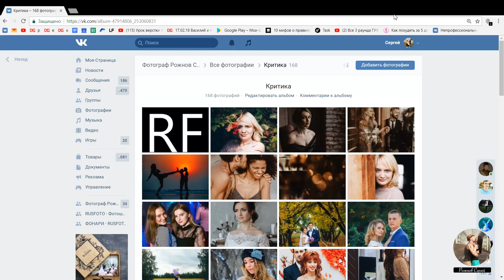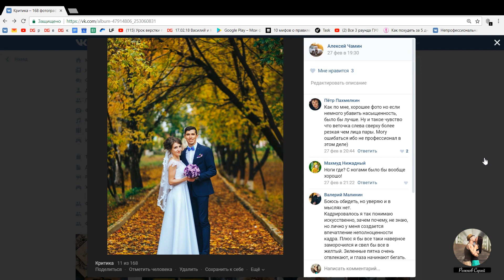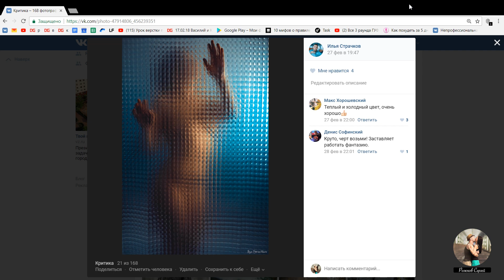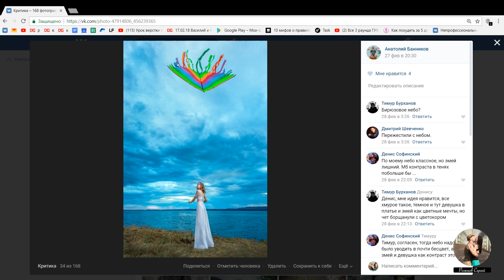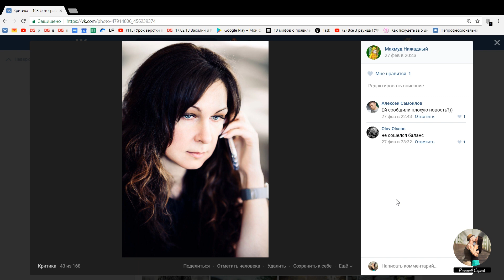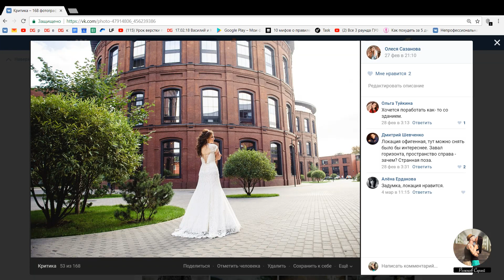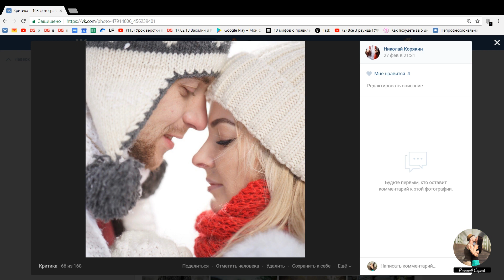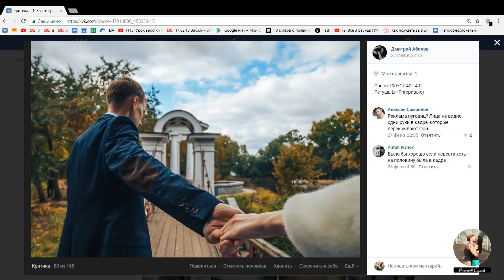Критика фотографий часть 1